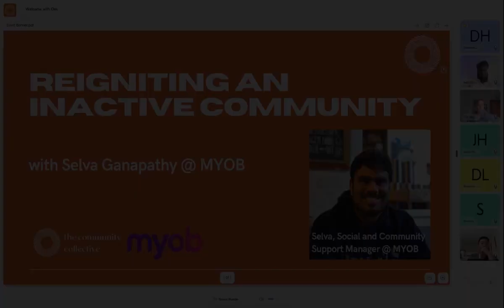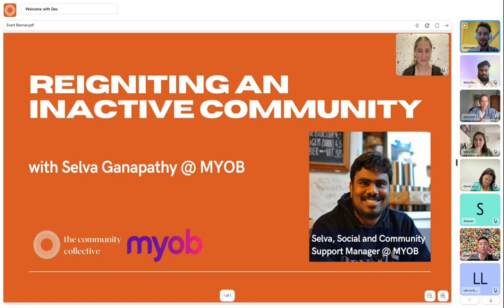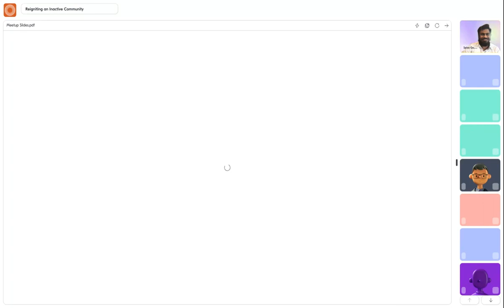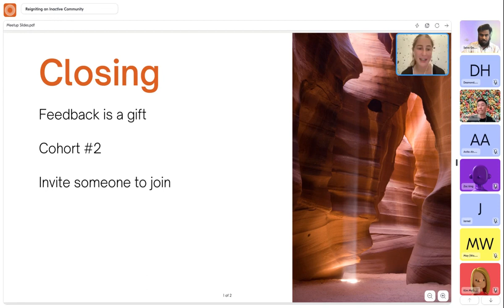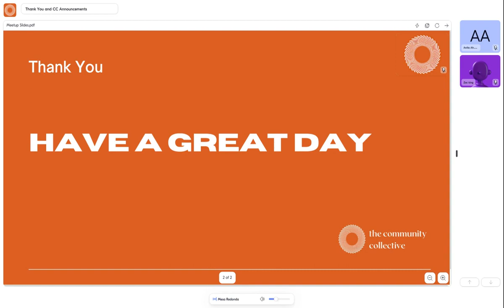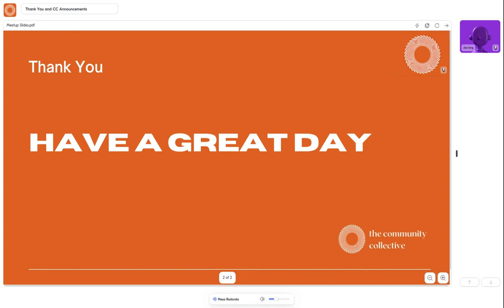Reigniting an Inactive Community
The Community Collective exists to serve community builders in the Australian and New Zealand startup space. Our mission is to support community builders to build stronger communities and create a space where they belong.

We hosted this smooth session on Butter. Check them out via Butter and get 3 months of discounted access

Have you found yourself managing an inactive community? Have you noticed members starting to disengage?

Join us for this conversation with Selva Ganapathy, Social and Community Support Manager at MYOB, to hear about key strategies for reinvigorating an inactive community.

You can expect to learn about the following:

- Best practices for reigniting a dormant community
- Tactics to re-engage inactive members
- The frameworks Selva is using to achieve MYOB’s community goals
- Tips for managing successful online community forums

This is a moderated Q&A, followed by an audience Q&A. Hope you enjoy this session!

About Selva: Selva is a highly experienced Community Builder with over 20 years of experience. Selva specializes in developing impact-driven strategies and implementing them to contribute to the growth of communities.
He is a purpose-driven change-maker with a strong commitment to making the world better. Selva’s strengths include Kindness, Empathy, and Compassion, which he considers to be his superpowers.

Moderated Questions
Framing - Selva, let’s set the scene. What does an inactive community actually look and feel like? What are the key signs and red flags to look out for?
Reasons - In your experience, what are the most common reasons that communities become inactive, and how can organizations prevent this from happening?
Engagement - Are there any particularly innovative or creative tactics that you've seen organizations use to successfully engage an inactive community?
Incentives - We hear a lot about using incentives, rewards and gamification to increase engagement. Are these tactics worth exploring?
Communication - How important is communication in re-engaging a dormant community? What channels do you typically use to reach out to members?
Members - What role do community members themselves play in revitalizing an inactive community, and how can organizations leverage their insights and contributions?
Alumni - We have community builders here who have a growing alumni community. Those who have graduated from past programs and potentially become dormant. Any advice about how to re-engage alumni?
Advice - What’s one thing we should all remember when building strong and highly engaged communities?